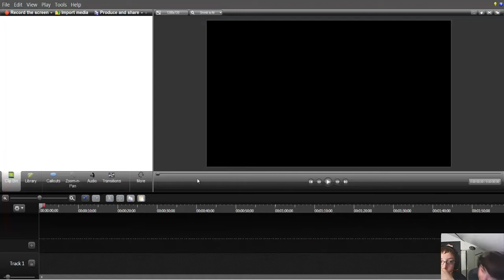The F***ing Cursed Sword - Crew Digy Hunger Games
Hey Guys! What's new? Im Playing with Crew Digy, Doing some Minecraft Hunger Games! Find out what happens to Crew Digy's short adventure!